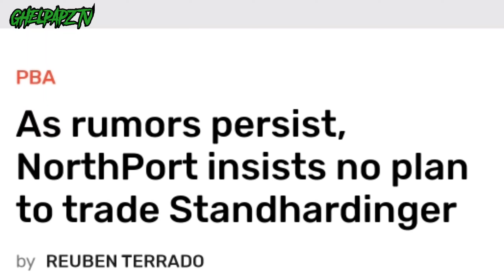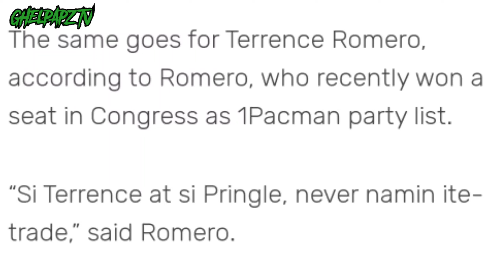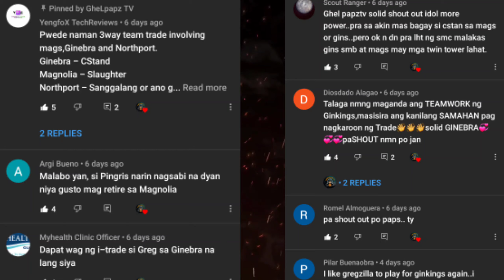PBA UPDATES: STANDHARDINGER MATULAD KAYA KILA PRINGLE AT ROMEO? | GAANO KALAKAS ANG NORTHPORT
Kamusta mga paps pag usapan natin sa video na ito kung wala nga ba talagang plano ang northport na i-trade si cstand...

Credits to ESPN 5, FIBA, PBA, NBA, ABL, ABS-CBN Sports, SPIN.PH, 2OT, PBA Connect and other respectful owners of the images and videos that has been used in this video..I only used bits and pieces of videos to get the point across where necessary.

PBA
CSTAND
PBA TRADES NEWS
PBA RUMORS
NORTHPORT BATANG PIER
SNOW BADUA
PBA UPDATE
GHELPAPZ TV